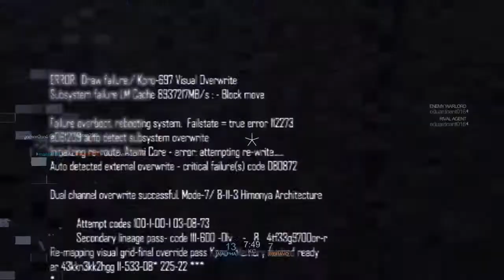Blacklight: Retribution SMG Best Gun Built ? Game Play !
Every body loves the SMG ! Well I've built a very nice one for anybody to try out. Hope you try it out I had lots of fun with it :)  You tell me if this gun dont shred every body noob or pro lol, Enjoy the Vid :)